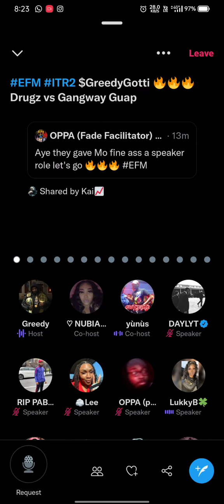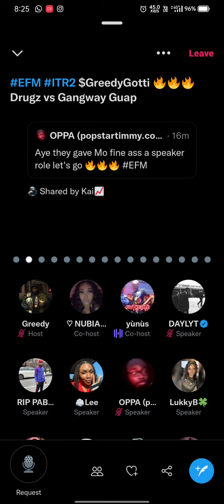Daylyt Drugz pits 🔥 bars on spaces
daylyt Drugz bars